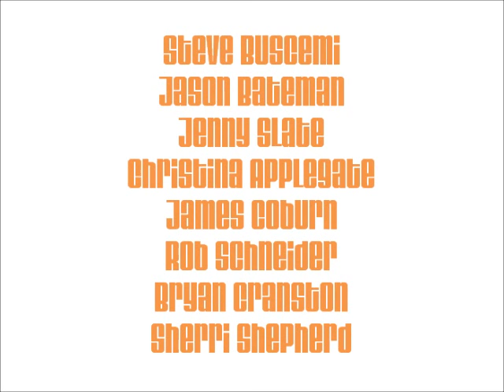"Despicable Me" (Animal Style) Trailer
When a criminal mastermind lion uses a trio of orphan girl chipmunks as pawns for a grand scheme, he finds their love is profoundly changing him for the better.

Cast:
Alex (Madagascar) as Gru
Brittany (Alvin and the Chipmunks) as Margo
Jeanette (Alvin and the Chipmunks) as Edith
Eleanor (Alvin and the Chipmunks) as Agnes
Randall Boggs (Monsters, Inc.) as Vector
Nick Wilde (Zootopia) as Dr. Nefario
Henry J. Waternoose (Monsters, Inc.) as Mr. Perkins
Bellwether (Zootopia) as Miss Hattie
Florrie (Madagascar: Escape 2 Africa) as Marlena Gru
Max (The Secret Life of Pets) as Kyle
Norm (Norm of the North) as Fred McDade
Red (The Angry Birds Movie) as Tim the Minion
Simon (Alvin and the Chipmunks) as Stuart the Minion
Sid (Ice Age) as Dave the Minion
E.B. (Hop) as Jerry the Minion
Various animals as Minions
Li Shan (Kung Fu Panda 3) as Carnival Barker